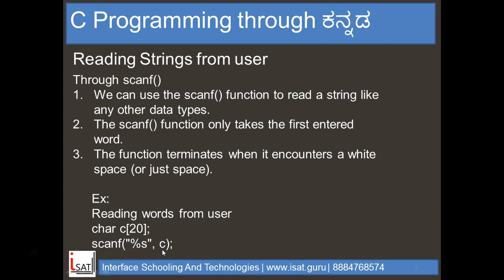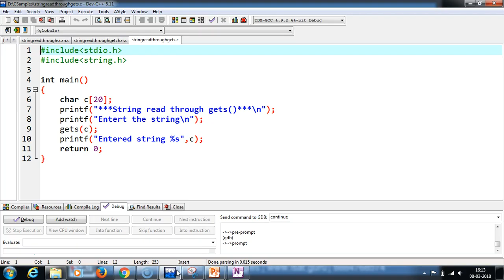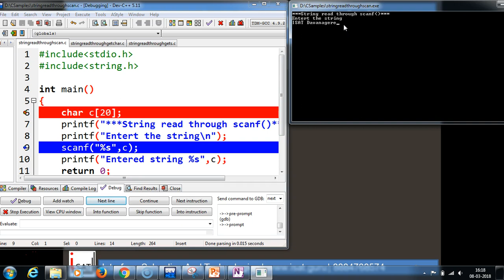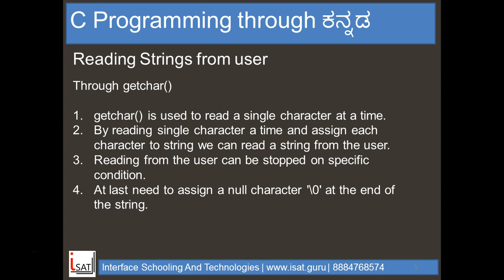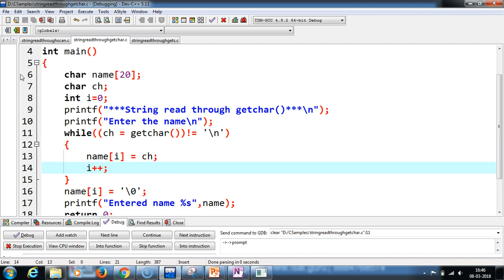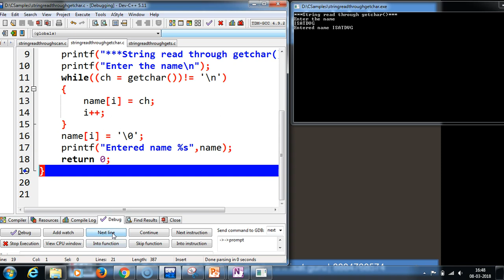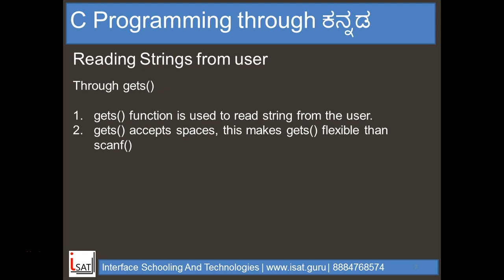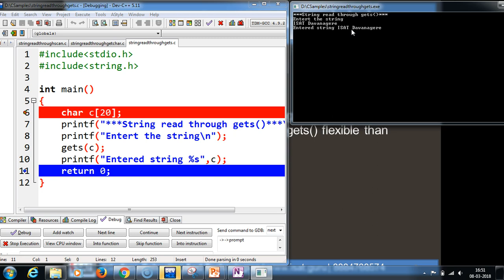Reading Strings In C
Video explains about reading strings through scanf(),getchar(),gets(). with program.